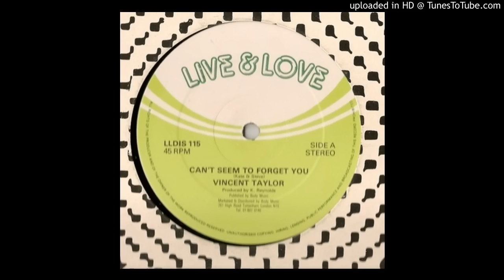Vincent Taylor - Babylonian